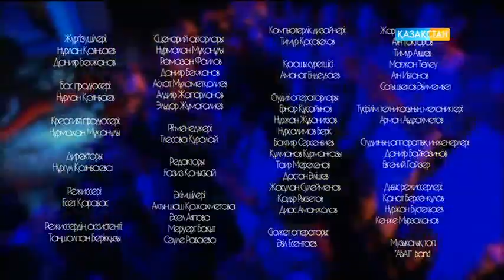Түнгі студияда Нұрлан Қоянбаев - Қайрат Нұртас - әнші